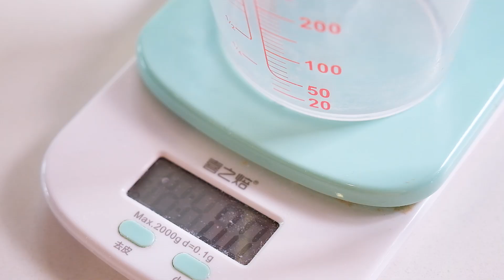烘焙师教你：只用5杯酸奶，自制奶酪芝士，步骤简单，建议收藏